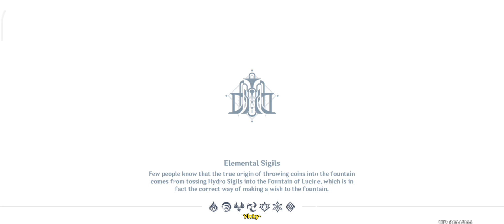Danger Lurks Everywhere In Fontaine | World Quest & Puzzle | Genshin Impact 4.0